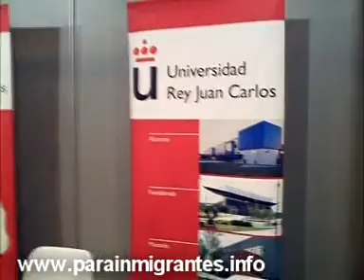Universidad Rey Juan Carlos en Parainmigrantes.info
Parainmigrantes.info te muestra el stand de la Universidad Rey Juan Carlos en Integra Madrid.

Como puede comprobar visitando la página de la universidad, su oferta incluye 25 titulaciones, 16 dobles, 4 on-line, 2 bilingües, correspondientes a las áreas de Ciencias de la Salud, Ciencias Experimentales y Tecnología, Ciencias de la Comunicación y Ciencias Jurídicas y Sociales. La Universidad Rey Juan Carlos dispone actualmente de cuatro campus operativos en Alcorcón, Fuenlabrada, Móstoles y Vicálvaro, y una Fundación cuya sede se encuentra ubicada en la Madrileña  Plaza de Manuel Becerra.

Se pueden cursar también programas de doctorado, máster y títulos propios. Estan impulsando proyectos de cooperación activa con empresas e instituciones científicas y culturales, pues ser muy permeables a nuestro entorno social y productivo es uno de sus objetivos prioritarios, convencidos de que esta actitud facilitará las condiciones que permitan lograr la excelencia académica y la cualificación profesional de sus alumnos.